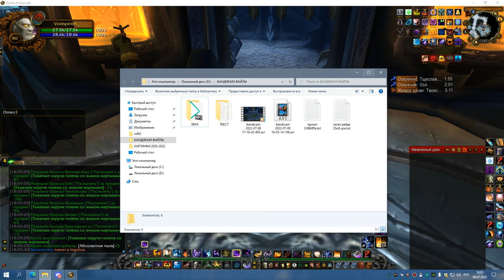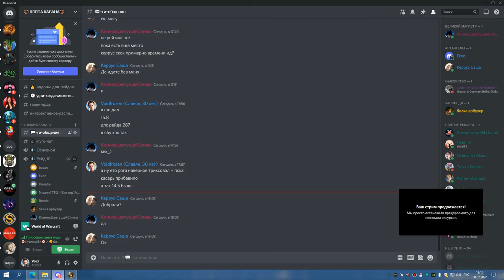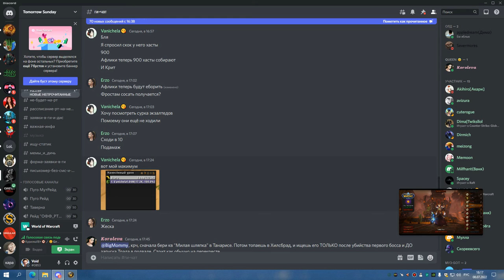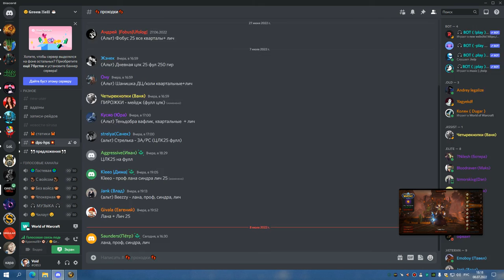2я часть ЦЛК 25об ШП 08 07 22